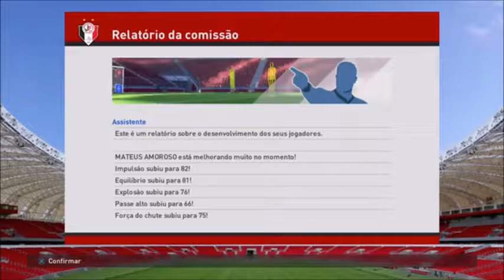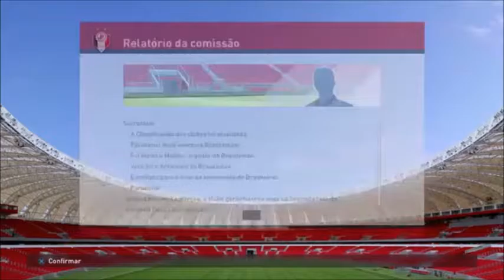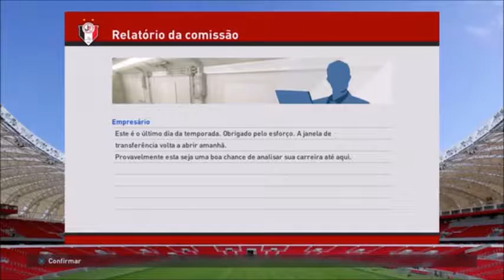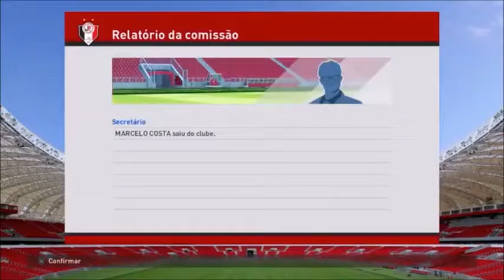O Principe do futebol - EPISÓDIO 13 - O melhor jogador da temporada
Vem ai. O ultimo episódio da série: O Príncipe do futebol